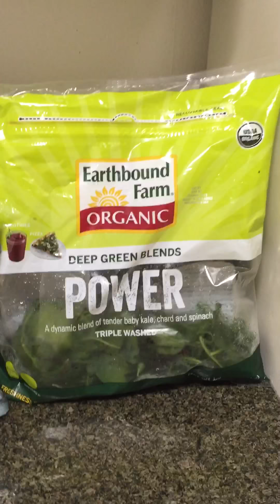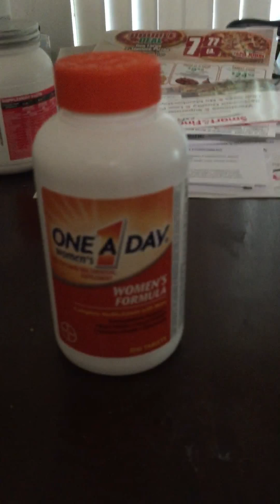My Everyday Vegan Smoothie!!!!!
This is the smoothie I make almost every day for breakfast :) enjoy